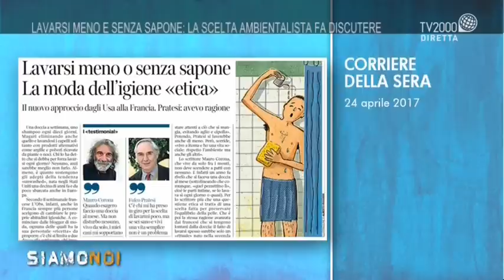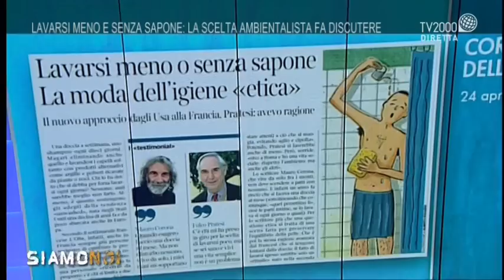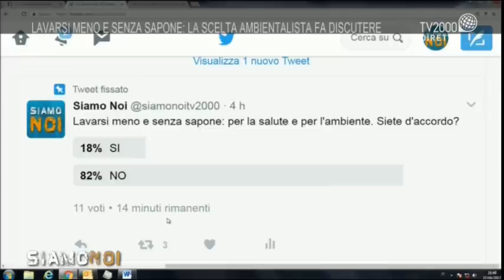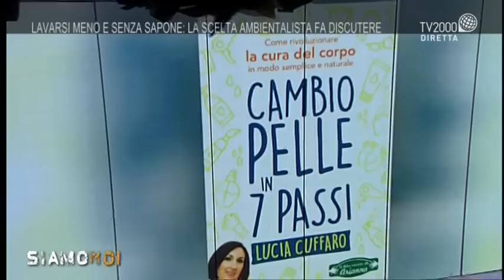Siamo Noi - Lavarsi meno e senza sapone: una scelta che fa discutere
A Siamo Noi un dibattito sul lavarsi meno: è una scelta che rispetta ambiente e salute? Scopriamolo con il dermatologo Antonio Cristaudo, Fulco Pratesi, presidente onorario Wwf Italia e Lucia Cuffaro.